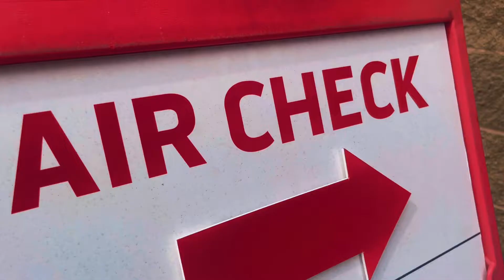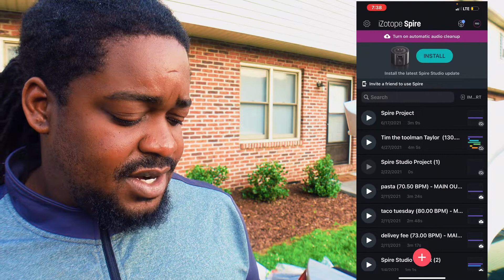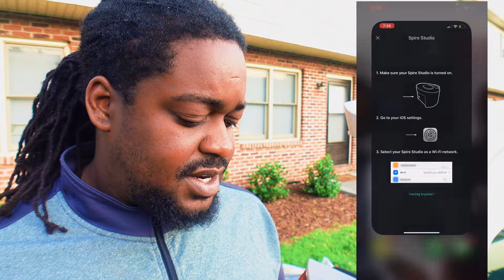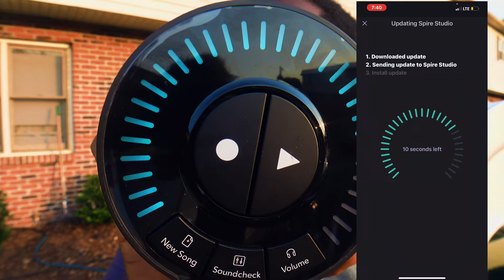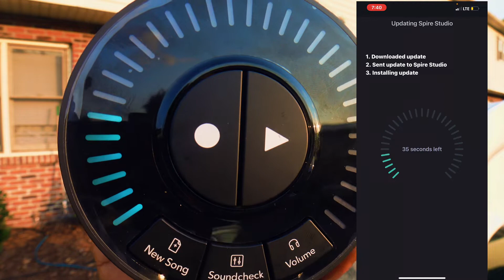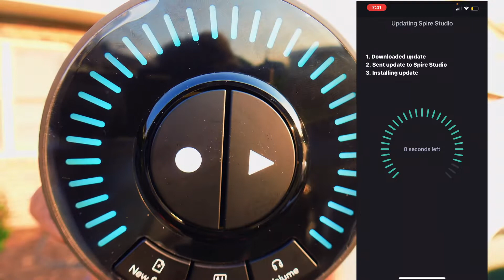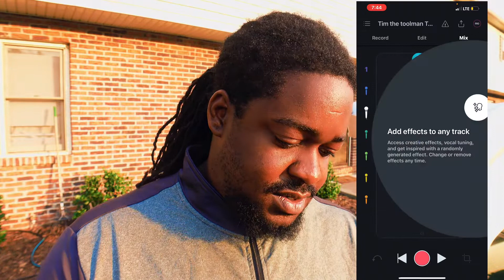IZotope Spire Studio set up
I wanted to take some time to show you all that might be wondering what the Spire Studio 2 setup would be like. The answer is simple and easy. Just like the Pocket size Studio to come be for it using this is a breeze.
Spire is not going to scare you away with a bunch on b.s. they get right to the point so that you can spend more time working on your sound.
The Spire Studio is a portable multi track recording device that has replaced my home studio with a price point of only 500usd. The Spire Studio can easily become the best tool you have. But don’t take my word for it I only made over 120 songs using the just the device.

All music can be found on all music platforms just type in Timothy Westbrook II.

Passion Needs Commitment the book
Iamwestbrook.com

Need a new chill podcast? Let’s talk family, drama, dreams and love!!! Over at the Uniquely Westbrook podcast.